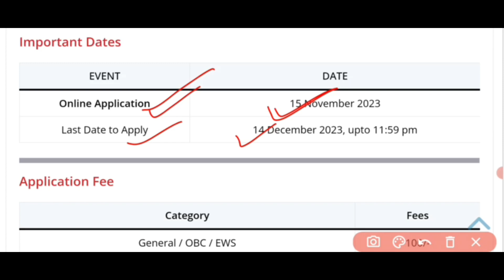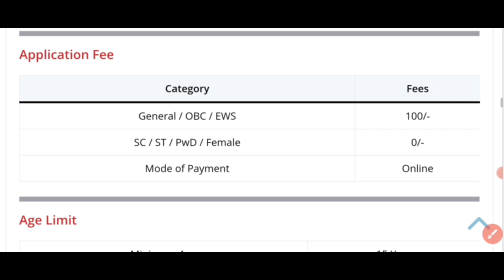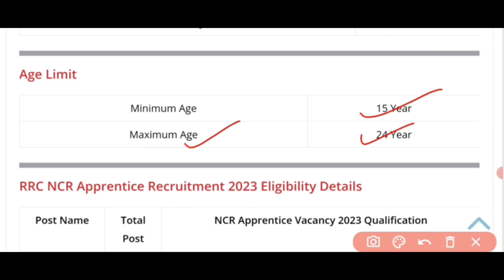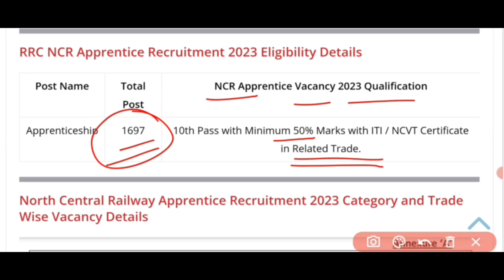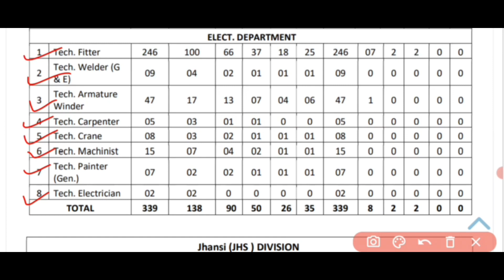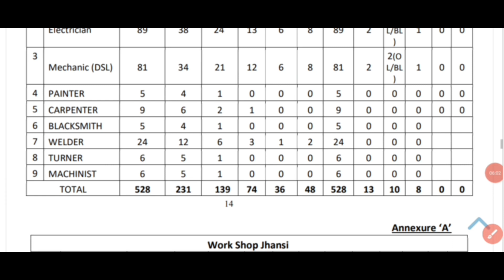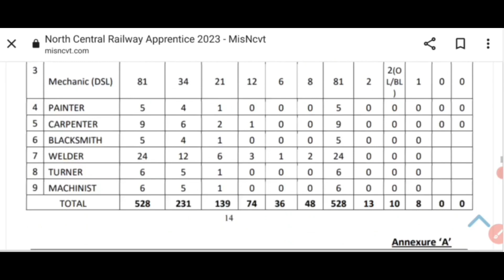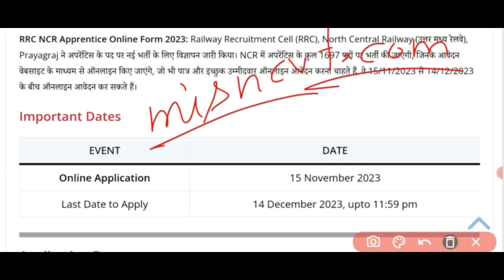North Central Railway Apprentice 2023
RRC NCR Apprentice Recruitment 2023, Eligibility, Selection Process and Full Notification, 1697 Post | ITI Pass candidates के लिए रेलवे की नई भर्ती, नीचे पूरी जानकारी देखें | ITI Railway Apprentice 2023
Important Dates
Application Fee
Age Limit
RRC NCR Apprentice Recruitment 2023 Eligibility Details
North Central Railway Apprentice Recruitment 2023 Category and Trade Wise Vacancy Details
North Central Railway Apprentice 2023 Selection Process
How to Apply NCR Prayagraj Apprentice Online Form 2023